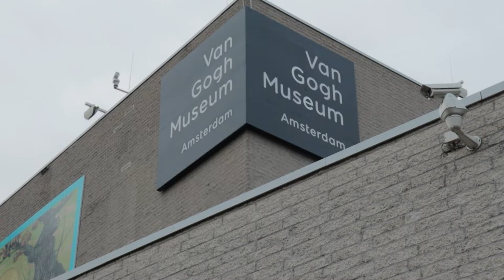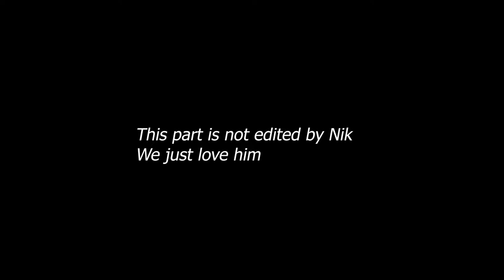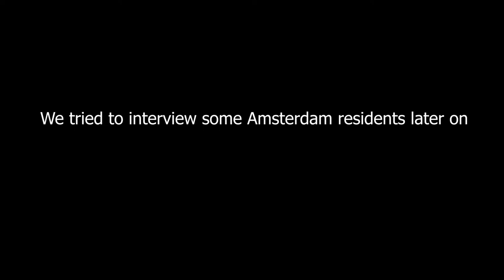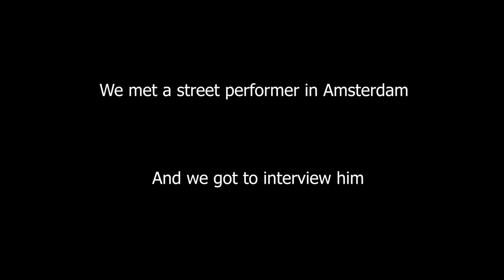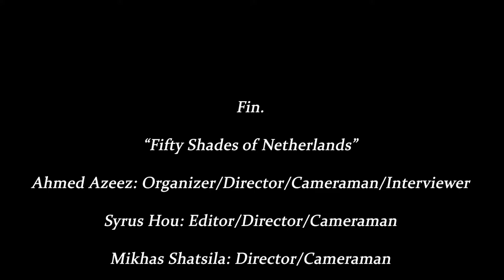Fifty Shades Of Netherlands – North Holland VS South Holland (Full Documentary)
It's a documentary, about the North and the South of the Netherlands.

Edited by Syrus Hou.

Nik Khatskevich (Interviewer/Entertainment)